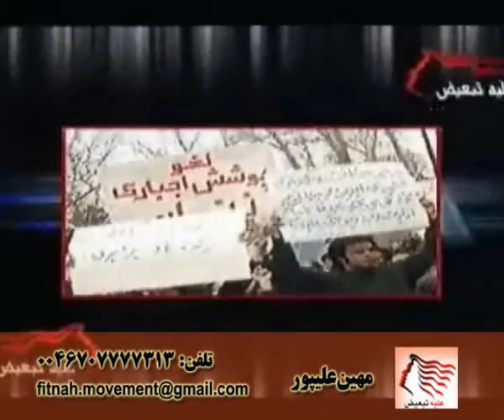161113 alehabeiz mahin